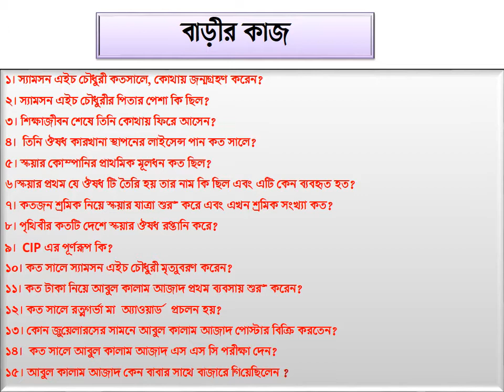Business Entrepreneurship I Class-10 | Chapter-12 | Lecture- 02 I Kaberi Mam